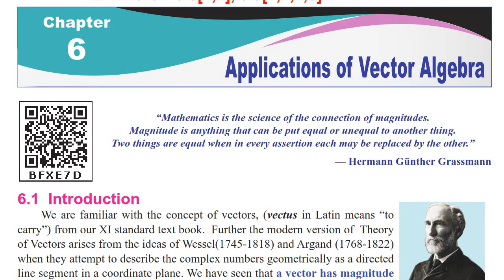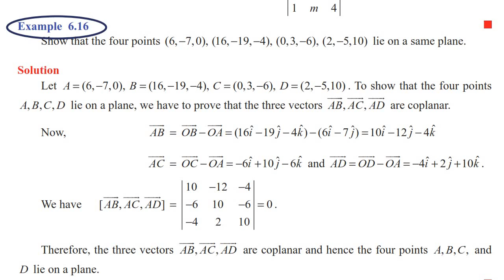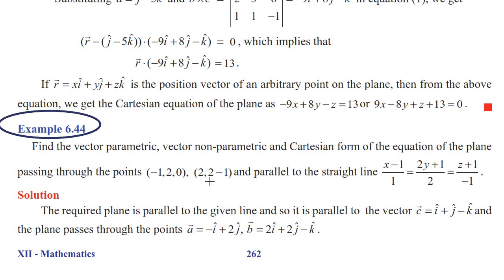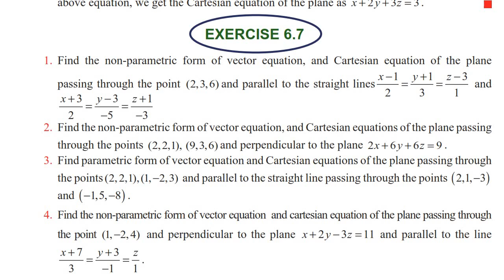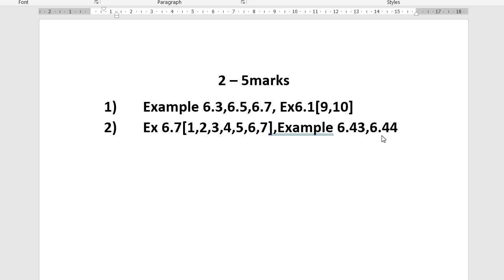12th Maths important questions 2022 | 12th Maths Unit 6 important questions | Kalvi Tube